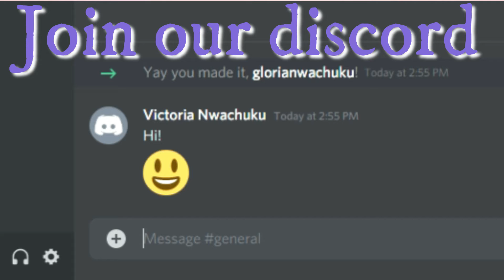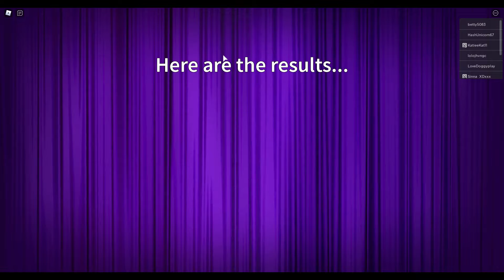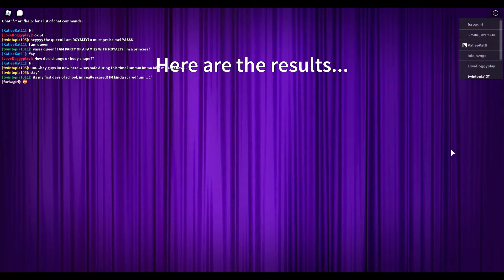We went to a fashion show in ROBLOX! (We performed and won!)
Bye!!